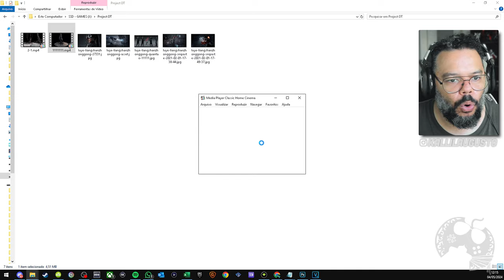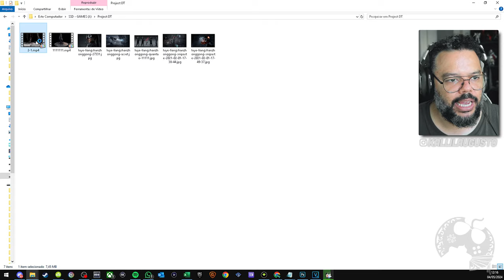CARA, OLHA ISSO! EU NÃO CONHECIA O JOGO PROJECT DT E CURTI BASTANTE (REACT)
No vídeo vamos reagir ao jogo Chinês PROJECT DT que bebe muito do suco Devil May Cry e que me parece muito convidativo.

Me Contate

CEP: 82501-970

Kallil Augusto

Hashtags